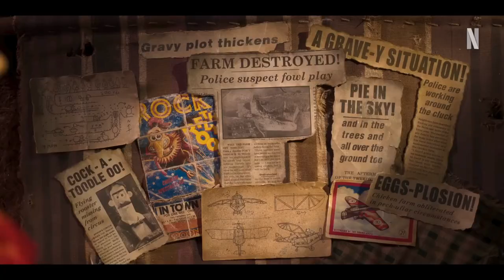Movie Recap - Chicken Run Dawn of the Nugget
Plot: Having pulled off an escape from Tweedy's farm, Ginger has found a peaceful island sanctuary for the whole flock. But back on the mainland the whole of chicken-kind faces a new threat, and Ginger and her team decide to break in.

Chicken Run: Dawn of the Nugget is a 2023 British stop-motion animated comedy film directed by Sam Fell from a screenplay written by Karey Kirkpatrick, John O'Farrell, and Rachel Tunnard, based on a story conceived by Kirkpatrick and O'Farrell.